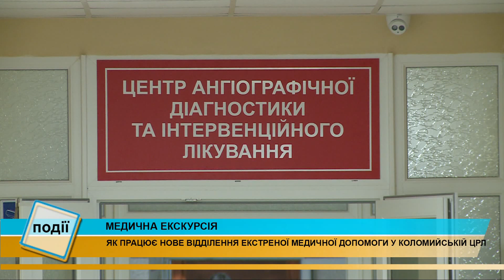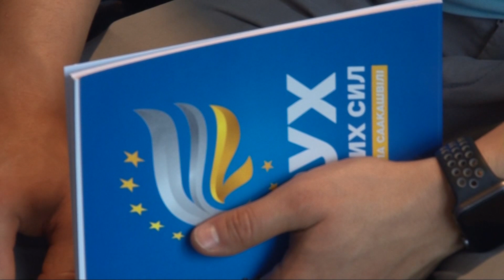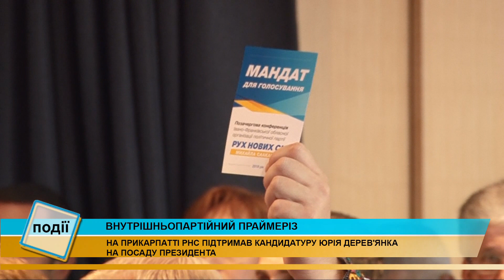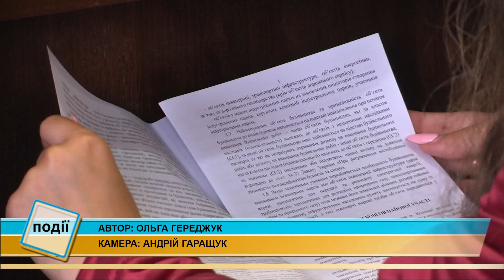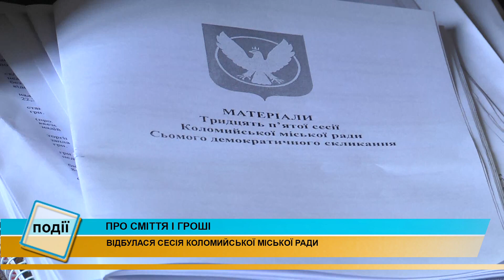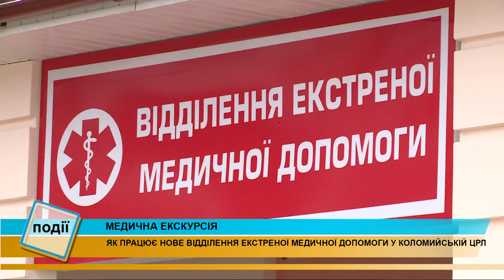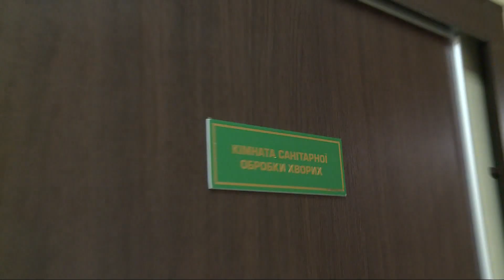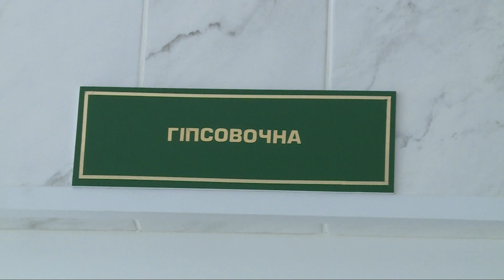Інформаційний випуск «Події дня» за 19.07.18